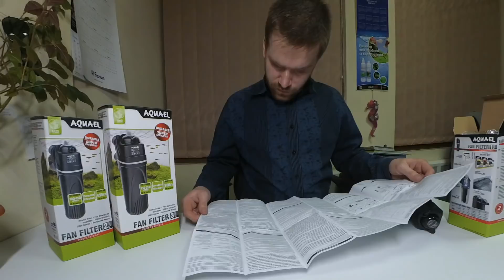Фильтры внутренние Aquael модели Fan 1, Fan 2 и Fan 3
Aquael FAN Plus - аквариумные фильтры для очистки и аэрации воды в аквариумах. Фильтры Aquael FAN Plus не требуют частого обслуживания, так как в них правильно подобранная губка, расположенная на специально спроектированном перфорированном стержне. Благодаря пластиковому префильтру задерживаются крупные и средние частицы грязи, гарантирует стабильность производительности. Благодаря инжектору для воздуха, вам теперь не потребуется компрессор.

Наши телефоны:
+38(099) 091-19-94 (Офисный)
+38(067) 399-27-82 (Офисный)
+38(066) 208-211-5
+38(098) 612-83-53